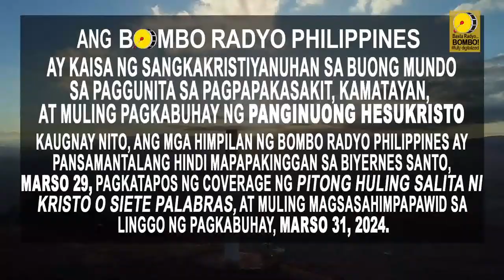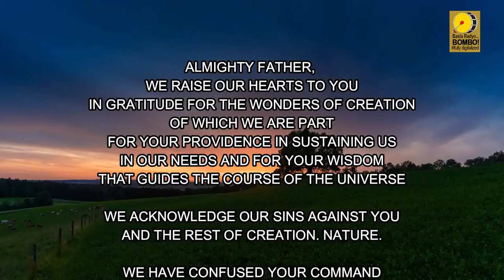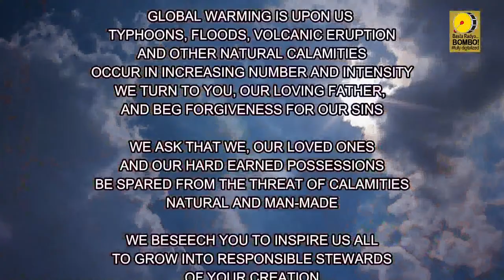BOMBO NETWORK NEWS - Nationwide | Worldwide [MARCH 23, 2024]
BOMBO NETWORK NEWS NOONTIME EDITION | A 60-minute news broadcast aired all over the Philippines via satellite and all over the world thru the world wide web. Hosted by BOMBO VICTOR JOEL LLANTINO AND BOMBO MARLENE PADIERNOS